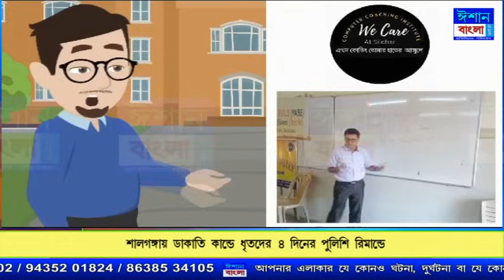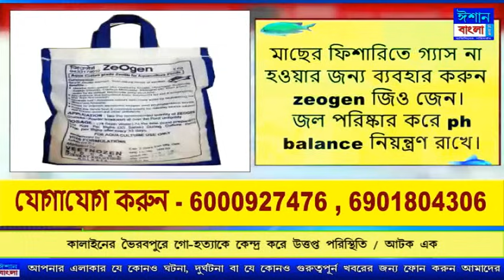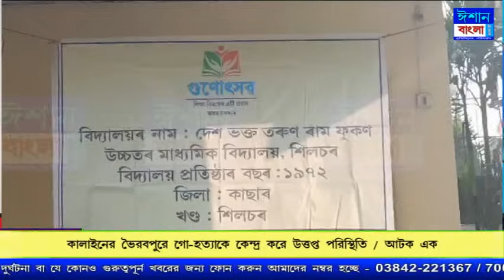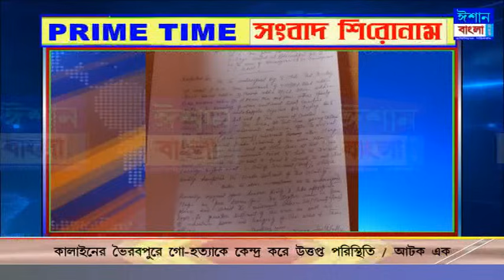ISHAN BANGLA PRIME TIME NEWS 09-02-2024